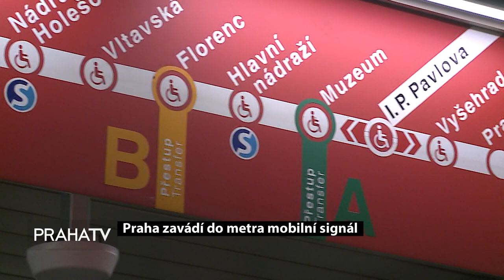Praha zavádí do metra mobilní signál